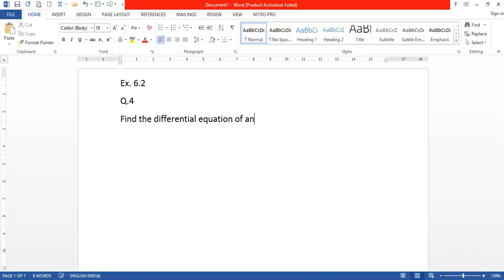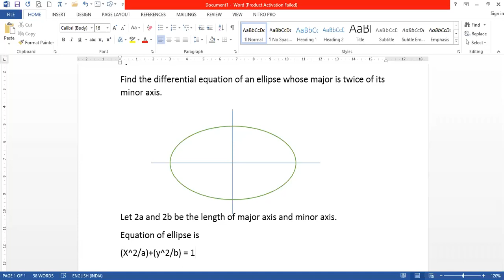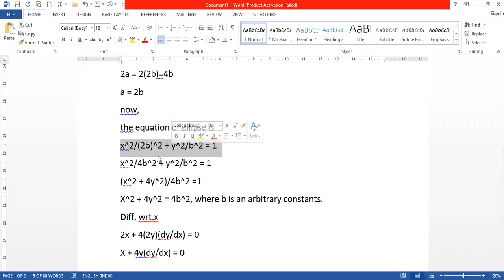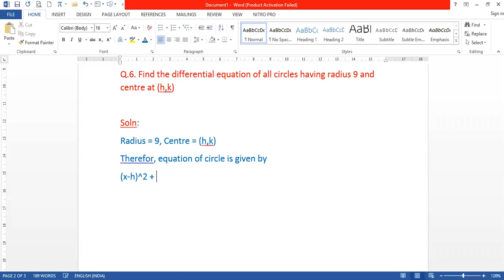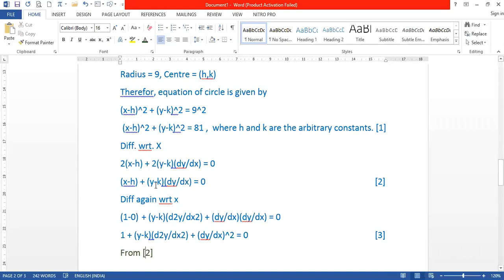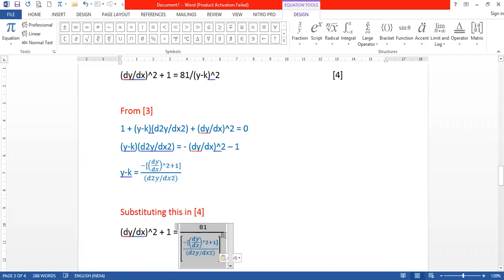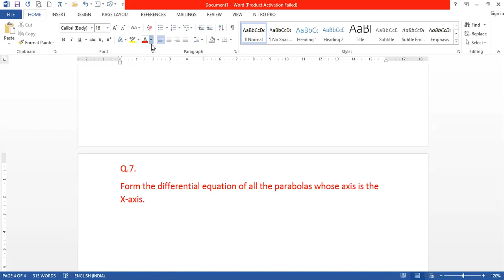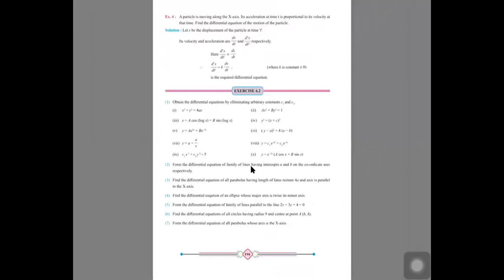D E 2